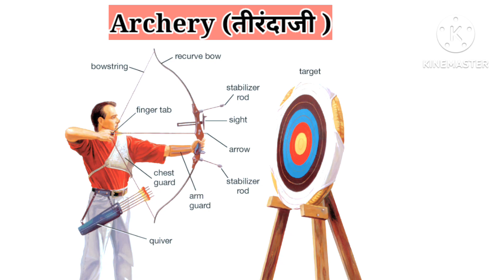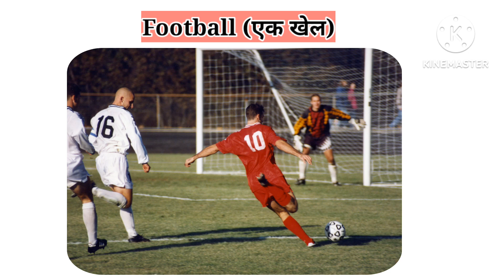All Sports Name With Pictures.